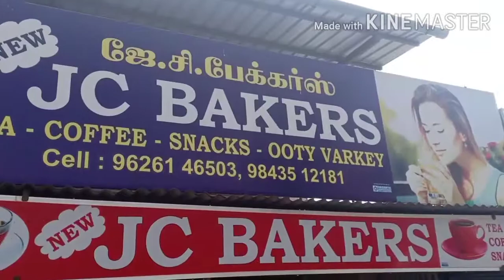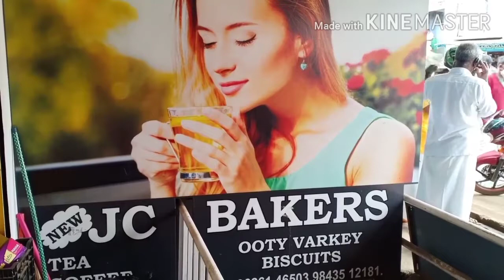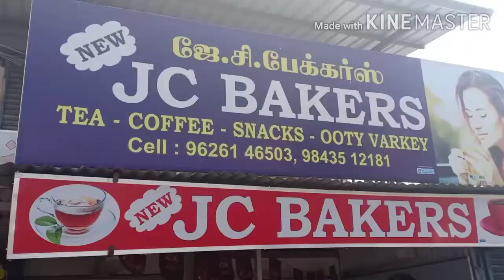Review jc bakers | Kotagiri | Home made in queen of hills | The nilgiris | Belli's Vista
bakery review in tamil with home made products available in bakery the location of the bakery is kotagiri the nilgiris had few teas with snacks like to watch in you tube SUBSCRIBE NOW

jc bakers birthday cakes available in queen of hills  cold place hills area best climate to travel all over the year

most of the snacks available in the bakery

how to reach jc bakers in nilgiris

kotagiri the nilgiris queen of hills

nice tea and biscuits with snacks

the nilgiris queen of hills kotagiri

diffent type of bakery items available

all the food made fresh and nice

differnt kind of tea coffee

nice and different to type of biscuits available

home made kitchen with home made products

good climate with good tea and coffee

best indian street snacks with fresh and tasty

review by belli's vista, belli's view

belli's style review in jc bakers

different food trying in same time

best weather with best snacks

watch the video in you tube
Belli's Vista